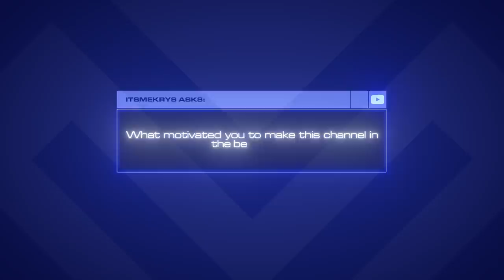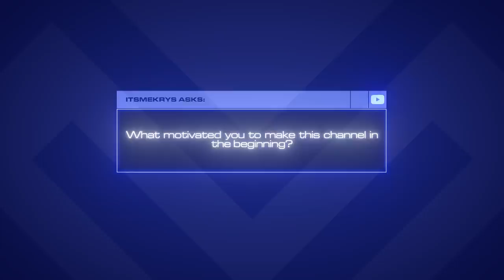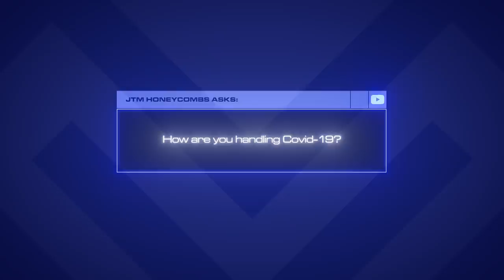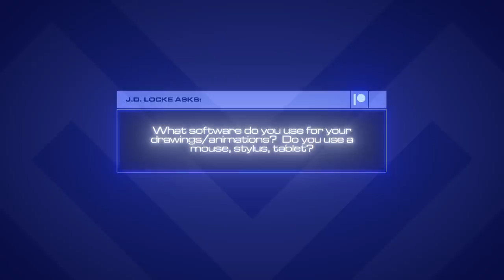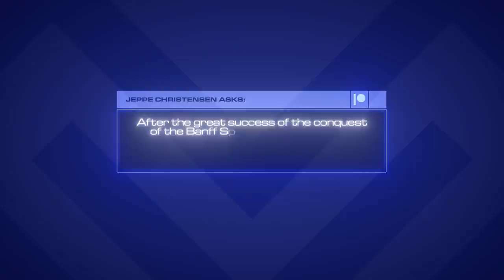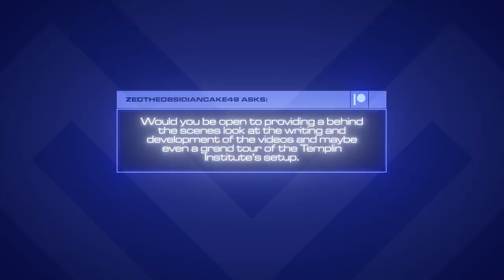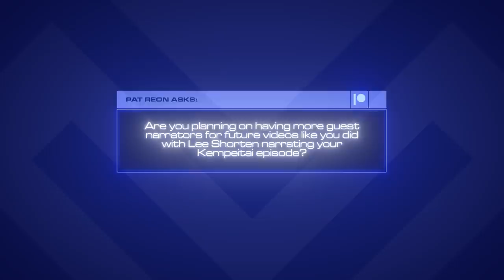Origins, Motivation, Covid-19 and the Soviet Union | Templin Institute Q&A #1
00:00 - Introduction
01:22 - What motivated you to make the Templin Institute?
02:34 - How has the Templin Institute recovered since 2020?
04:51 - How are you handling Covid-19?
06:20 - What software do you use?
07:21 - What worlds do you wish had more lore?
08:10 - What's with your love for the Soviet Union?
09:00 - Will there be more travel vlogs?
10:54 - Can we get a behind the scenes tour?
11:53 - Could Stellaris Invicta ever end in defeat?
12:33 - Any plans for more guest narrators?